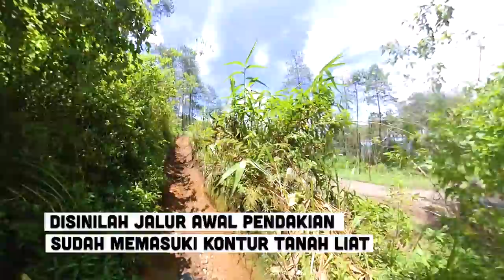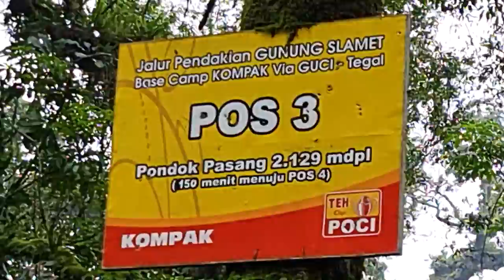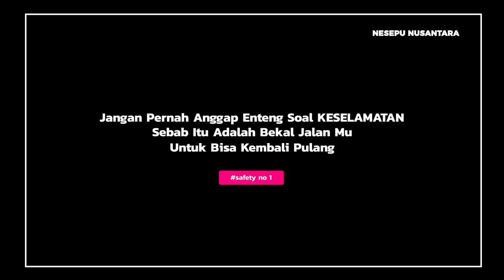GAK DISANGKA, GAGAL KE PUNCAK AKIBAT CUACA & BENCANA ALAM DIKAKI GUNUNG SLAMET |TRIP VIA GUCI BAB II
Halo sobat nes, ini adalah episode kedua, sekaligus episode final kita dalam pendakian gunung slamet via guci. dan untuk pertama kalinya dalam hidup atau sejarah kita. Bahwa, waktu pendakian ini kita ngk tahu kalau perjalanan kita dibarengi oleh bencana alam dan tanah longsor di kaki gunung slamet via guci. saat itu kita tidak tahu jika di bawah akan terjadi bencana seperti itu. sebab, ketika kita mencapai di pertengahan jalan. kita disambut oleh hujan badai yang cukup lebat. sehingga kita sampai kewalahan dan akhirnya kita memutuskan untuk tidak lanjut ke puncak. situasi menegangkan hampir terabadikan oleh kita. ok buat kalian yang penasaran. langsung simak aja video ini ya.